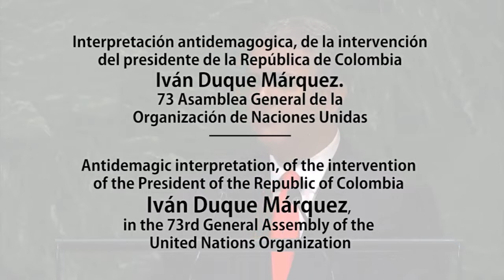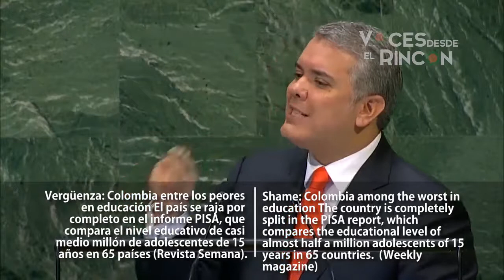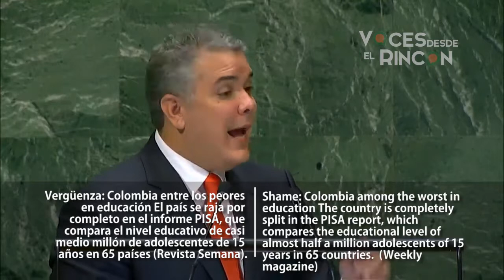Intervención de Iván Duque Márquez. 73 Asamblea de la ONU - Interpretación antidemagogica,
Interpretación antidemagogica, de la intervención del presidente de la República de Colombia Iván Duque Márquez. 73 Asamblea General de la Organización de Naciones Unidas - 26 de septiembre de 2018.
Antidemagic interpretation, of the intervention of the President of the Republic of Colombia Iván Duque Márquez. 73 General Assembly of the United Nations Organization - September 26, 2018.